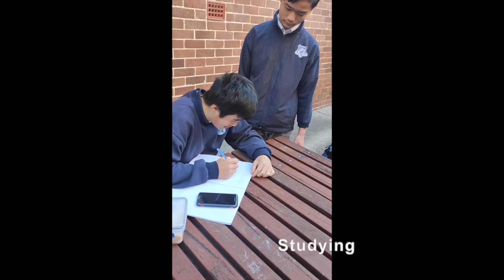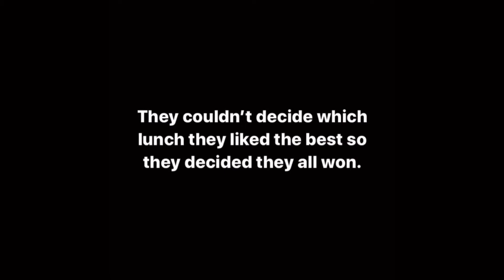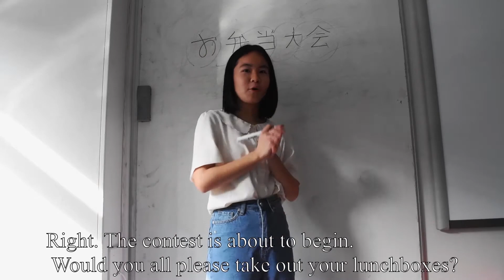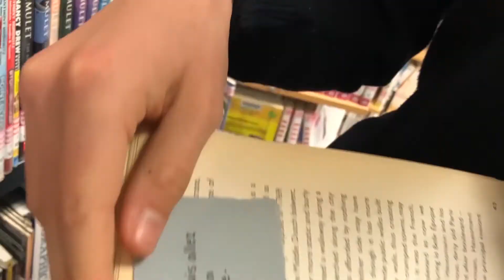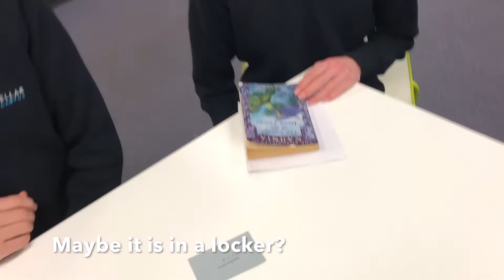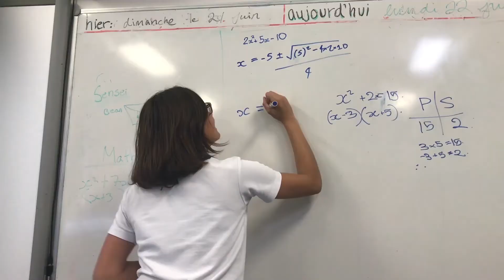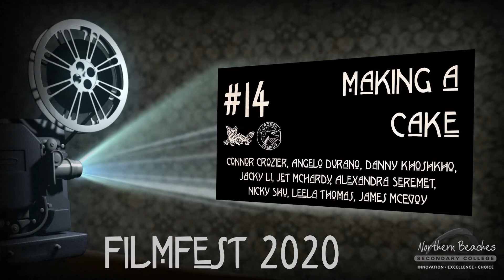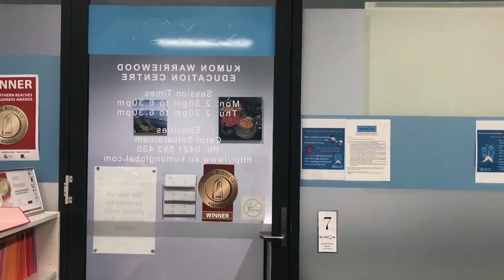NBSC Languages Short Film Festival 2020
The Languages Short Film Festival is an annual event held at Northern Beaches Secondary College during Education Week.

Year 9 and Year 10 languages students from NBSC Balgowlah Boys, Cromer, Mackellar Girls and Manly Campuses participated in the festival. The students developed their language skills in French, German, Italian and Japanese as well as their filming techniques to create and produce original films.

Individual campuses selected their best films and entered them in the national film competitions organised by the Goethe Institute, Modern Languages Teachers Association and the Japan Foundation.

1:17-2:47 - SPAT ZUR SCHULE
2:48-4:30 - SCHOOL DILEMMA
4:31-7:28 - THE EXCHANGE STUDENT
7:29-9:20 - SYLVANIAN MASTERCHEF
9:21-11:15 - BENTO BOX
11:16-14:29 - LA CHASSE - TRESOR
14:30-16:42 - OBENTOO
16:43-18:20 - VERLORENES HAUSTIER
18:21-20:36 - DOG WALK
20:37-22:41 - LE REPAS GAS - TRONOMIQUE
22:42-24:51 - BENTOVENTURES
24:52-27:52 - ACTION OU VERITE
27:53-30:24 - THE MAGIC LUNCHBOX
30:25-32:25 - MAKING A CAKE
32:26-34:27 - ENTRANCE EXAM
34:28-36:52 - BROTDOSE
36:53-39:24 - GRANPA'S LUNCHBOX
39:25-41:48 - LA PANDEMIE